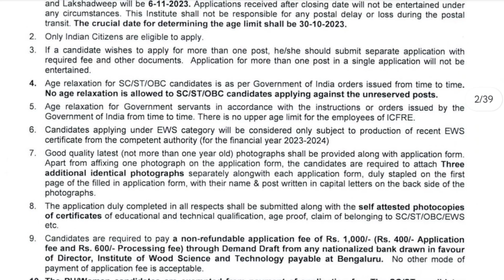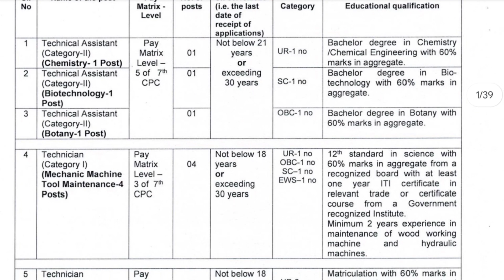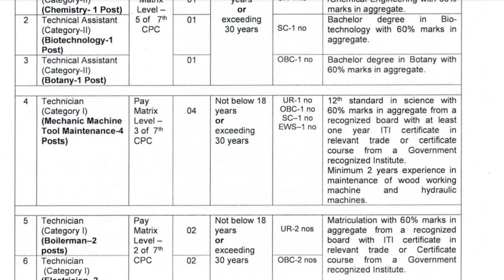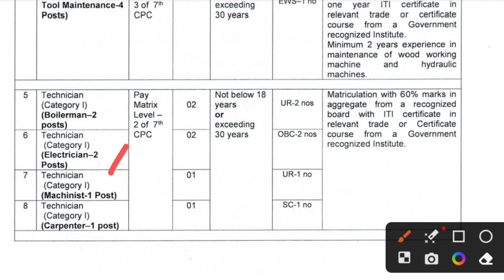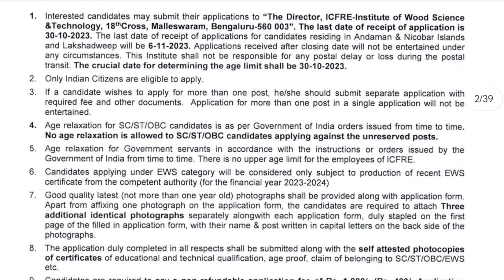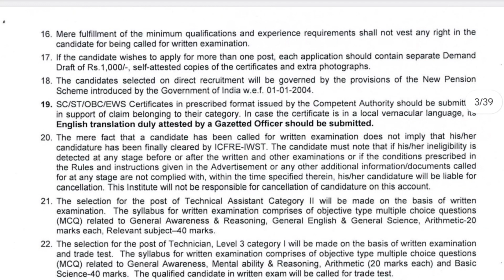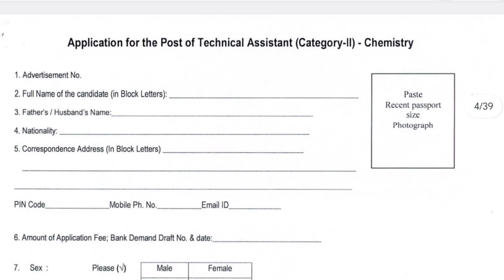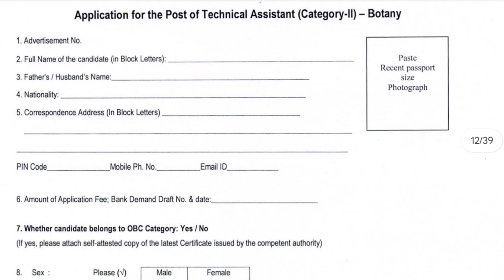ICFRE Recruitment 2023||institute of Wood science & Technology Bengaluru recruitment 2023